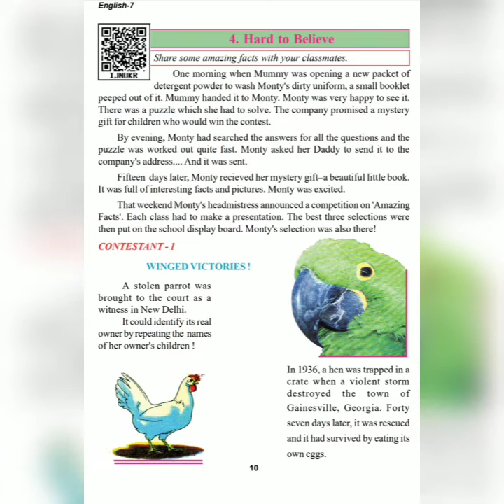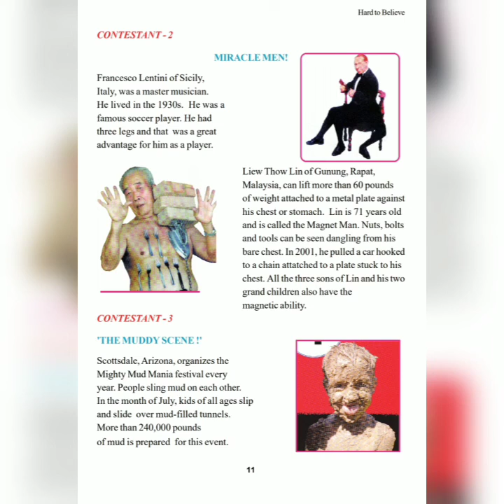class 7 subject - English lesson 4 Hard to believe part2 date 14/07/2021